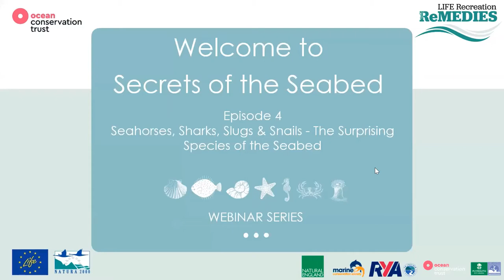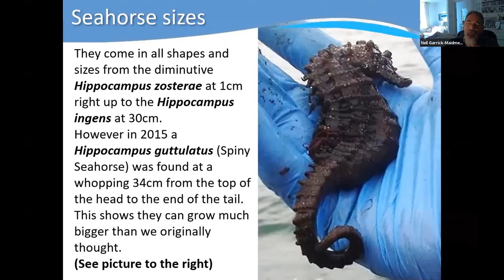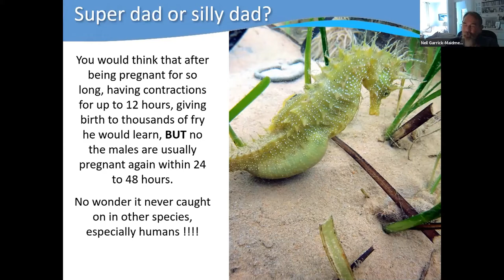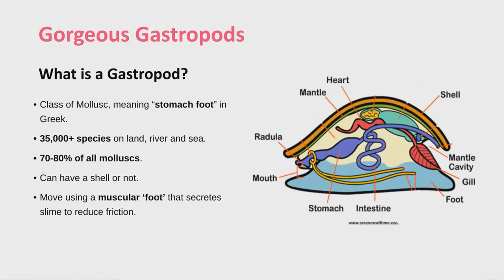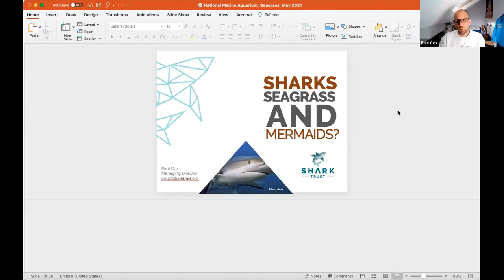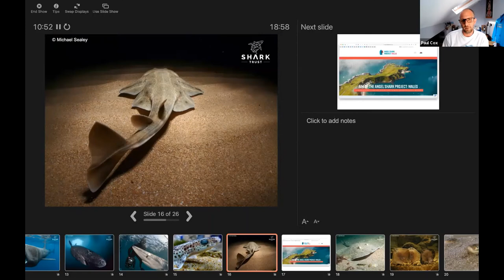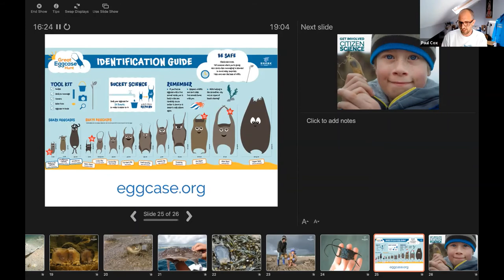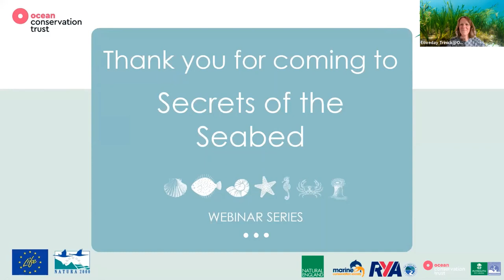Secrets of the Seabed Episode 4 - Surprising Species of the Seabed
In this episode we look at the incredible diversity of life we find in our seabed habitats. From the humble whelk to graceful sharks and delicate seahorses, these creatures rely on these places as a refuge and a place to find food.

Featuring:

Neil Garrick-Maidment – The Seahorse Trust
Paul Cox – The Shark Trust
Lizzie Elliot – Ocean Conservation Trust